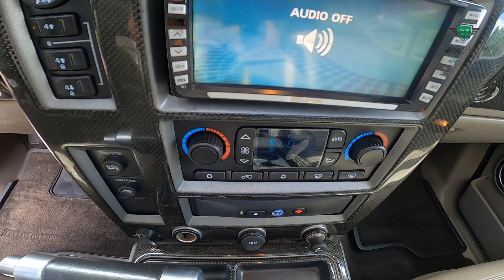2003 HUMMER H2 | BUY HERE PAY HERE & TRADITIONAL LOANS | USED CAR SALES | ORLANDO | WE SHIP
Fill out our Online Credit Application to qualify now.

In addition to our traditional auto loans, Winter Park Auto Exchange offers Buy Here Pay Here auto loans. Our goal is to get everybody in a newer used vehicle in Central Florida. We have a huge selection of pre-owned vehicles in our inventory for you to choose from. Bad credit, no credit, apply and get pre-approved today. This is a judgment-free zone and it is our mission to get you in a newer vehicle that will give you reliability and the price point you are comfortable with. We make the process fast and easy so you can get back on the road sooner.

With mass, in this case, comes strength. In the interest of developing the H2 in an incredibly short 17 months from boardroom approval to showroom debut, program engineers sometimes erred on the side of durability, making some components stronger and heavier then they might otherwise be given normal development times. Because the H2 is built to the over-8,500-lb GVW class, its fuel economy is neither published by the EPA nor counted toward Corporate Average Fuel Economy. So engineers could aim at making the H2 bulletproof from a reliability standpoint without risking it being labeled as a gas guzzler. The onboard computer in our test H2 gave mileage readouts in the high single digits off-road and low double digits on pavement. A Save the Planet vehicle the H2 is not, but piloting this Hummer, you'll certainly be able to see more of the planet.

How strong is the H2? It's built on a hybrid frame that blends the hydroformed front section from a three-quarter-ton Suburban, middle section of a three-quarter-ton HD Silverado, and rear section from a Tahoe, all boxed and reinforced for heavy-duty use. Great pains were taken to route all necessary vitals up out of harm's way. The fuel and brake lines, for example, are tucked up outboard of the frame. The rear differential housing has a flat pad on the bottom to allow the axle to slide over a rock or other object without getting snagged. Tubular-steel rocker-panel protection bars on the H2 are so stout that one side of the Hummer can be lifted by jacking anywhere along the bars' length. The undercarriage is protected, with skidplates for the engine/front crossmember, transfer case, fuel tank, and just about everything in between.

Yet, with the suspension and sturdy underpinnings to haul more than a ton of people and cargo onboard, the H2's ride doesn't beat you up. Progressive-rate rear coil springs and high-pressure gas monotube shocks take much of the credit here. Also of note is the optional pneumatic rear suspension, which was installed on our test rig. It has a load-leveling function that trims ride height regardless of the passengers or cargo (up to 86.6 cu ft with the third-row half-bench seat removed and the 60/40-split second-row seats folded). The pneumatic setup also provides an extended ride height mode that increases running ground clearance by nearly an inch. Static wheel travel is 8.7 in. front and 10.8 in. rear.

On the highway, the H2's tall LT315/ 70R17 BFGoodrich All-Terrain T/As are surprisingly quiet, especially so considering the aggressive off-road tread pattern and open shoulders. While the H2 is stable, even in brisk crosswinds, thanks partly to its wide stance, its variable-ratio recirculating-ball steering is light to the touch, except while cranking in a lot of lock at low speeds when the pump can't supply enough boost and the effort goes Mack-Truck tough.

Where the H1 is available with a complex and expensive Central Tire Inflation System that can raise or lower tire pressure in any or all four wheels while dodging enemy fire, the practical and less expensive onboard air pump with a cargo-area Schrader valve and a long hose that allows you to fill each tire manually. It's the same system as in your Aunt Edna's Oldsmobile minivan, and it works just fine for inflating volleyballs, air mattresses, and even tires after a day off-roading at reduced tire pressures.

Under the H2's front-hinged SMC hood lives GM's Vortec 6000, tuned to 316 hp. This gas-fired V-8 feels positively vigorous in the 5,500-pound GMC Yukon Denali, but won't press you back in the H2's seat. Installed in the 6,400-pound H2, the engine gives roughly the same weight-to-power ratio as a Toyota Camry four-cylinder. Of course, you could tow two Camrys with an H2, but that's another story.

Hummers are all about going where others dare not go. Here, the H2 has its own bag of techno-tricks, including a two-speed, shift-on-the-fly transfer case, locking center differential, locking rear differential, dual-mode traction control, and anti-lock brakes with automatic brake differential.